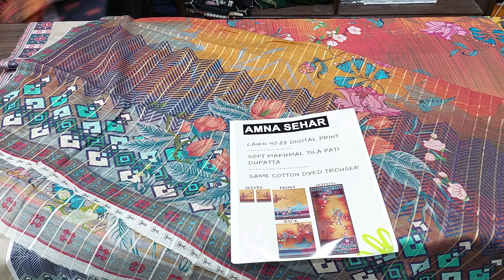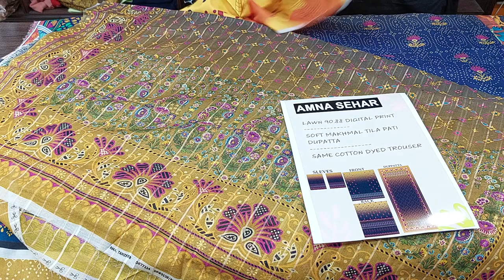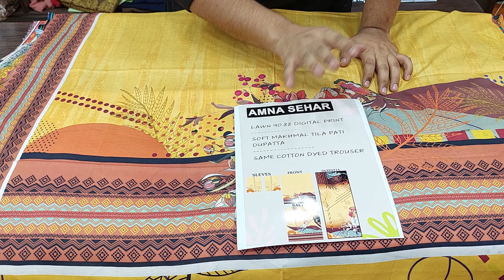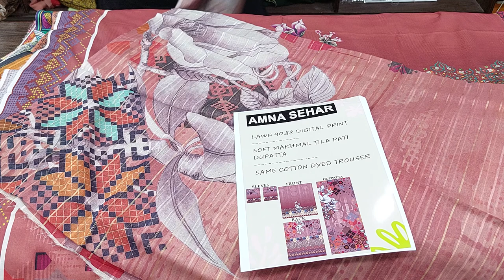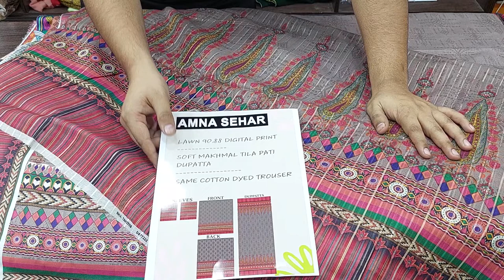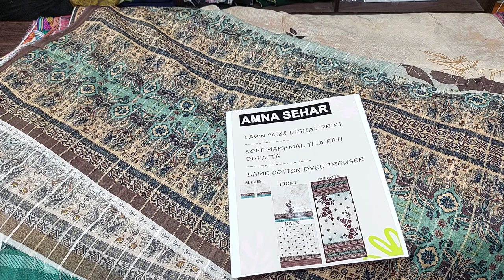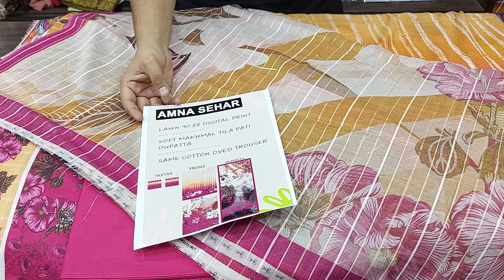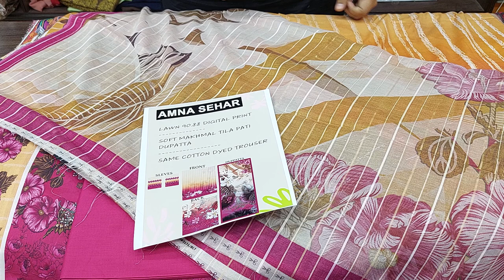Latest Amna Sehar Digital Print Lawn With Voil Dupatta Fine Quality Lawn 3 Pes PKR 2400